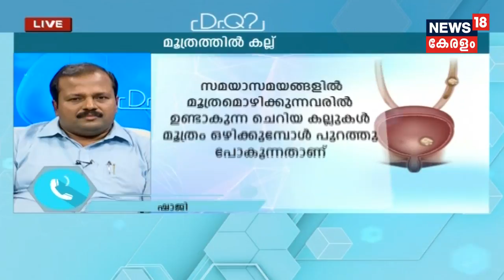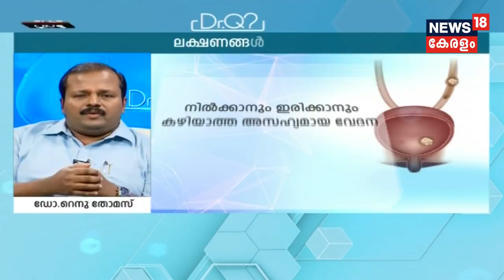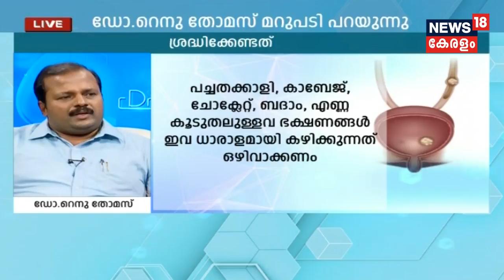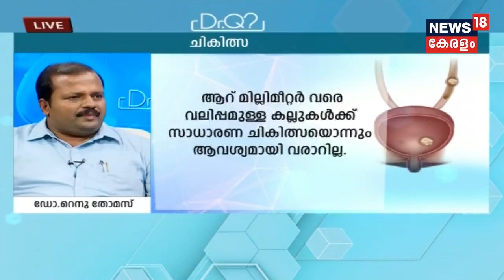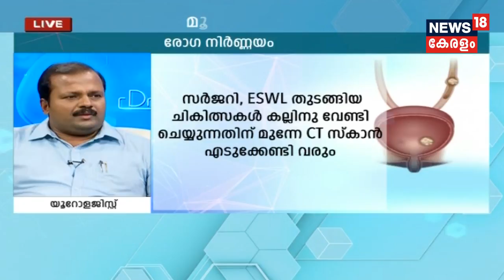Dr Q : മൂത്രത്തിലെ കല്ല് | Urinary Stone Disease | 12th September 2018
Watch the latest episode of Dr.Q, telemedicine show, in which Dr Renu Thomas, Consultant Urologist, Thiruvananthapuram speaks about Urinary Stone Disease.